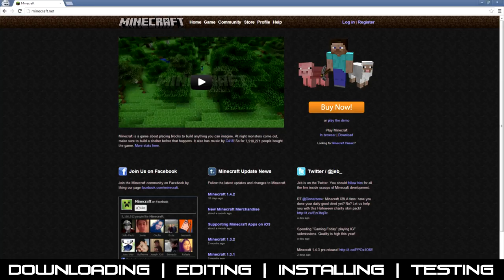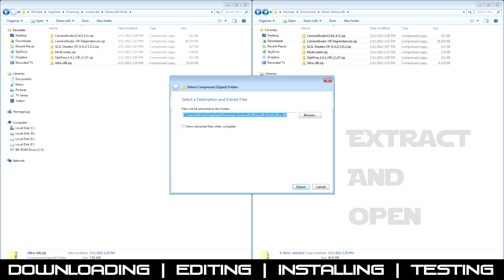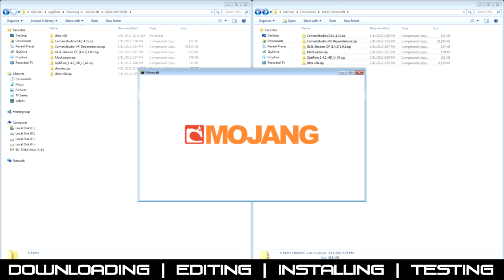Minecraft Cinematography (Cinematic) - PART 1 - Mods (1.4.5)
(Working for 1.4.5)

DOWNLOAD LINKS
Magic Launcher

Note: You need a pretty powerful rig to run these mods, but the results are astounding.
If there are any questions, ask away, I can't guarantee that I will be able to answer them, but oh well.